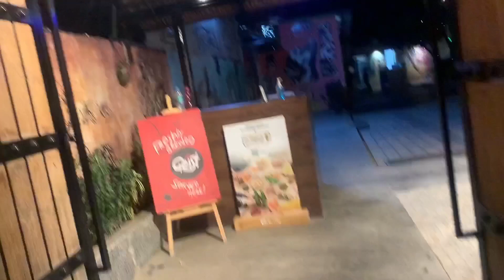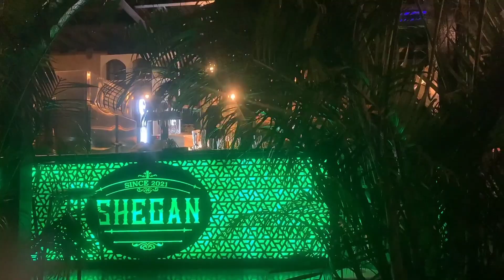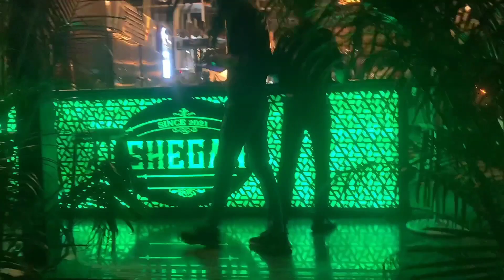নববর্ষের দিন টা কীভাবে কাটালাম?? কি কি করলাম?🤔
mini vlog
friends party